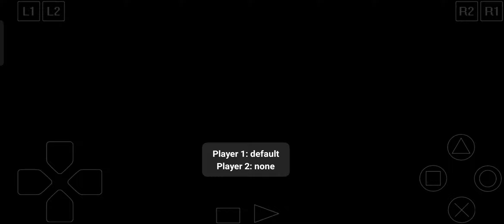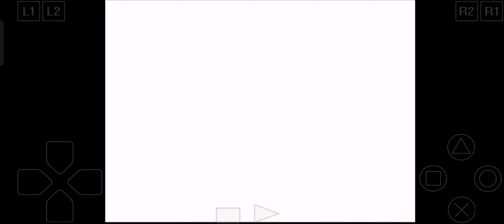"Moonlit Reckoning: Saga of the Runebearers"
"Moonlit Reckoning: Saga of the Runebearers" adalah sebuah permainan RPG epik yang menggabungkan petualangan yang mendebarkan, politik yang rumit, dan pertempuran strategis. Di dunia yang dilanda konflik dan intrik, pemain berperan sebagai pemimpin muda yang berusaha mengumpulkan pasukan untuk melawan kekuatan jahat yang mengancam kedamaian. Dengan sistem rekrutmen yang luas, pemain dapat merekrut karakter-karakter unik dengan latar belakang, keterampilan, dan motivasi yang berbeda. Pertempuran diadakan dalam skala besar, dengan kemampuan untuk memimpin pasukan besar dalam pertempuran strategis yang menentukan nasib dunia. Intrik politik, persahabatan yang kuat, dan perjalanan pribadi yang mendalam menunggu di dalam game ini, di mana setiap pilihan memiliki konsekuensi yang berdampak pada alur cerita yang mendebarkan.